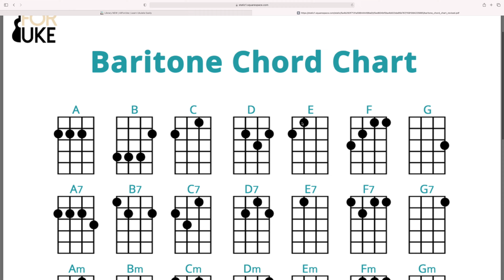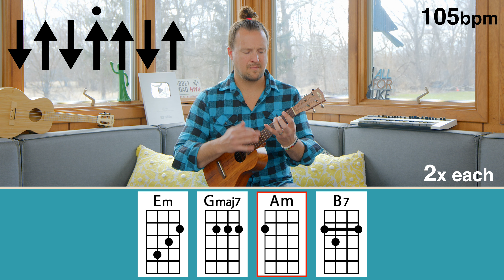Step Up Your Strumming | Level Two | Day 4 | Ukulele Tutorial + Play Along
Step Up Your Strumming Level 2 has arrived! In this series, we'll explore variations of ukulele strumming patterns we learned in level one as well as new patterns and techniques such as muting/chucking and staccato. We'll also spend some time learning how to work with a metronome to really build your timing skills. Don't forget to grab your free worksheet and let's have some fun with LEVEL TWO! - Kevin

♥︎ M E M B E R W O R K S H E E T

✮ Z O O M W I T H K E V I N

★ D I G M Y K A L A U K E ?

✮ F B G R O U P I N S T A @AllForUke

▷   V I D E O  M E N T I O N S